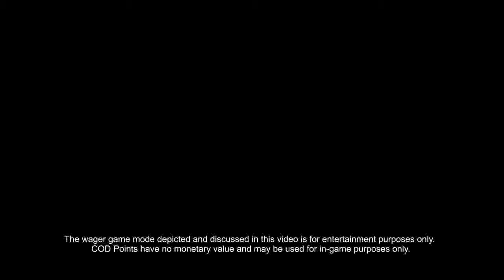Call of Duty: Black Ops - Wager Match Trailer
Here is the Multiplayer Wager Match Trailer.
In the Wager Match you have to gamble your CoD Points to get bigger payday.

There is One in the Chamber.
You have 1 bullet in your pistol and each kill you get 1 bullet more but if you miss you have to Melee/Knife to get 1 bullet.

You have a Crossbow w/ Explosive Tips, a Ballistic Knife and a Throwing Tomahawk.
You'll get CoD Points if you kill with the Crossbow and the Ballistic Knife.
You bankrupted if you throw a Tomahawk to someone.

Gun Game
This is straight from the community.
You start with a pistol and you end with the Ballistic Knife.
Each kill bring you to the next tier.
If you are on Tier 20 you win.

Sharpshooter
Everyone starts with the same random weapon (Probably a random Attachment to).
After a while there is a Weapon Cycle so you'll get a new weapon so everyone does.

*I'm sorry i'm uploading this late because I had not so much time.